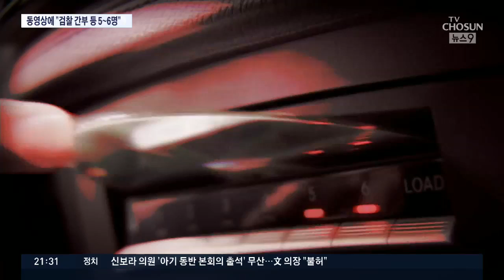'김학의 동영상' 원본 봤던 해결사 "'스와핑'인줄 알았다"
2013년 이 사건이 불거졌을 당시 가장 먼저 원본 동영상을 확보했던 사람이 있습니다. 당시 저희 취재진과 인터뷰를 하기도 했었는데, 검찰이 다시 수사에 들어가면서 이 사람 역시 수사 선상에 올랐습니다. 그래서 저희 취재진이 다시 행방을 수소문했는데 살던 집에서는 2년 전부터 모습을 보이지 않고 있었습니다.